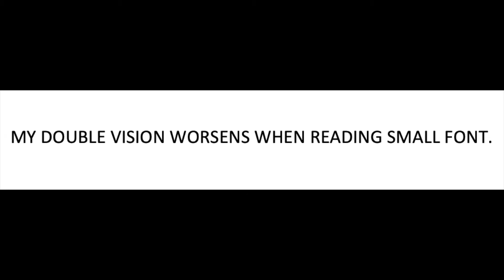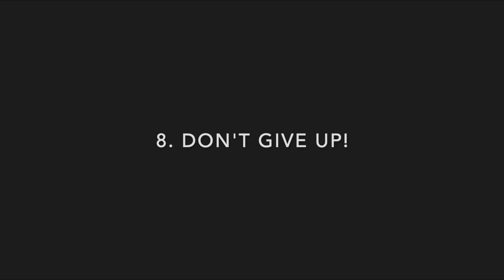MULTIPLE SCLEROSIS & STRESS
This video was to share some of the things that have been stressing me out lately and to share some tips that may help those of you MSers with stress too!

- Pree